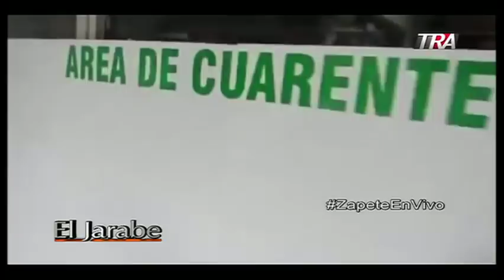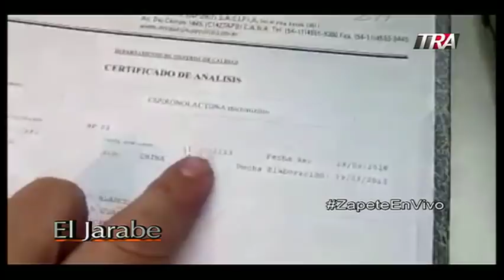Marino Zapete: Farmacias ilegales ganan la batalla Seg-2 01-11-17